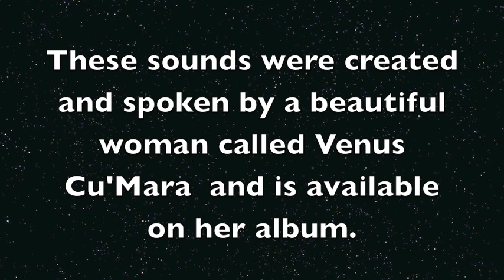God - part 1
Apologies to the athiests - but God does love you the best (see the original Everything is OK 1) we see what the word 'God' evokes in people.